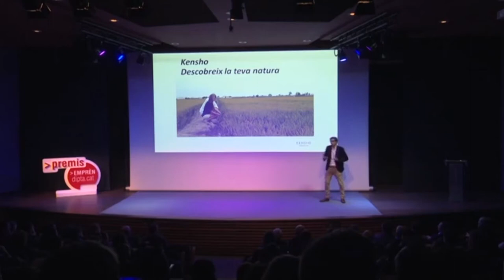EmprènDipta | Kensho Sake, guanyador 2016 als Premis Emprèn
Aquesta setmana a l’espai Emprèn de Diputació de Tarragona i Ràdio Ciutat de Tarragona ens visita Humbert Conti per parlar-nos del Kensho Mediterranean Sake, projecte guanyador al 2016 dels Premis Emprèn.
Es tracta de l’elaboració de sake japonès amb arròs ecològic del Delta de l’Ebre!